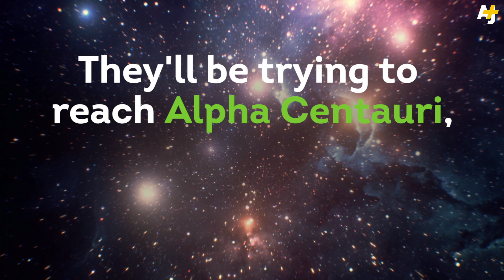Stephen Hawking Plans To Send Cameras Into Space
Stephen Hawking has a $100 million plan to send teeny cameras to our closest star system, trillions of miles away. What do you think we'll find?